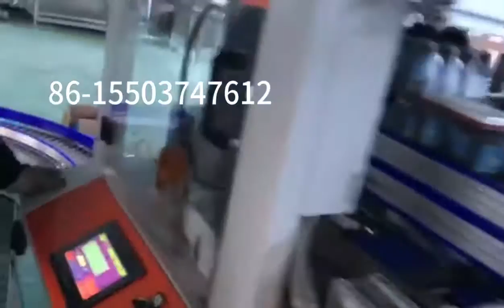Ful Automatic Water Pet Bottle Shrink Wrapping Machine Juice Mineral water Bottle Shrink Pack Sleeve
High Output Side Seal Shrink Film Sealer, model Shrink Tunnel wrapping Machine-converted

This Complete Shrink Wrapping System for High Speed Applications automatically receives product, wraps it and shrinks plastic materials around it, all without operator intervention. Uses include wrapping CDs, Cosmetics, Electronics, Books or Magazines, Frames, Greeting Cards, or small items, among others. System includes infeed and exit conveyors, an automated high-output Side-Seal Shrink Film Sealer, and a High Speed Shrink Tunnel.

We are engaged in Manufacturing  premium quality Web Sealer with Shrink Machine. It is manufactured under the guidance of our skilled professionals with the help of the latest tools and sophisticated technology in order to ensure optimum performance at the users end. The entire range of Web Sealer with Shrink Machine is highly renowned for its high efficiency, less maintenance, optimum performance and longer service life. In addition to this, we offer this machine at highly competitive prices as per the needs of the clients.

L Type Sealing and Shrink Packing Machine
Equipped with PLC control system and safety protecting and alarm devices;
Constant sealing with no need of changing .Easy to operate and maintain;
The length of shrink film is automatically adjusted by the electric eyes and control timer;
The added horizontal and vertical electric eyes provide options for switchover. It’s suitable for sealing thin and small products;
Automatically perform the scraps discharge process. Leave no mess and keep your working space tidy and clean;
The heat oven shrink tunnels are great for packaging boxes, cartons, creating multi-packs, and pallet loads. Shrink banding seals tamper evident bands on medicine bottles, soup containers, perishables, and in other safety applications.
Suitable for packing for various products, such as wallpaper rolls, foodstuff, toys, tools, stationery, pharmacy, cosmetics and daily-use products, etc.
Adopts famous brand imported components which makes the machine more stable and with longer service life.
Got favorable feedbacks from lots of customers, such as : ABB, SHIHLIN, ANNIOR PASTIN, etc.

shrink wrapping shrink wrapper shrink packing L-Sealer shrink wrapping machines